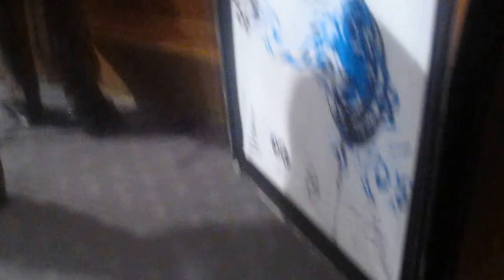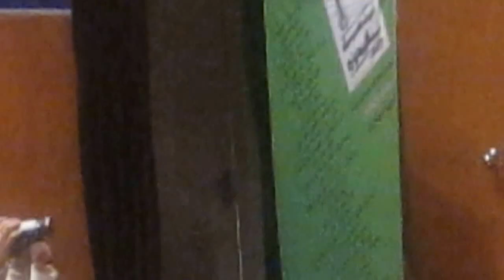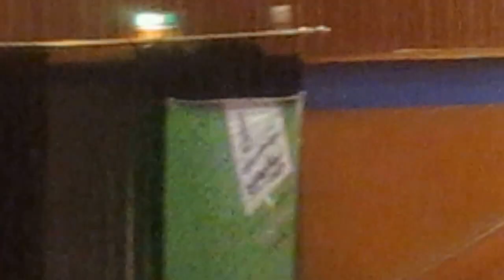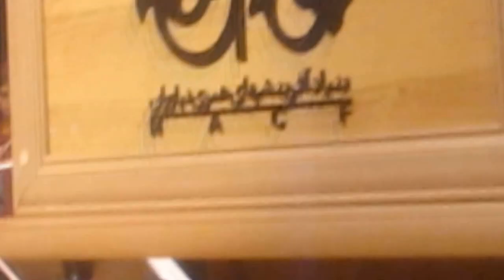کنسرت 36 آموزشگاه موسیقی فریدونی 26 دی 1393 گروه نوجوانان همنواز 1